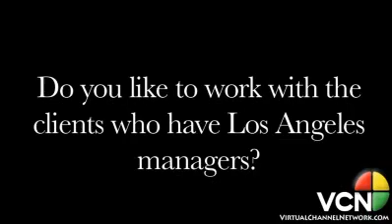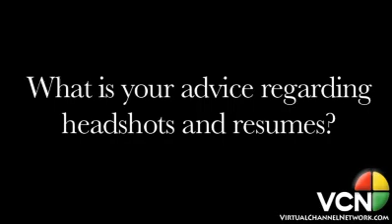AGENT'S EYE: Janine Jannicelli (Part 5)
Janine Jannicelli is the owner of Discoveries Talent Agency in Raleigh, North Carolina. She reps actors in North Carolina, South Carolina, Georgia, Virginia, Texas, Florida, Oregon and California.